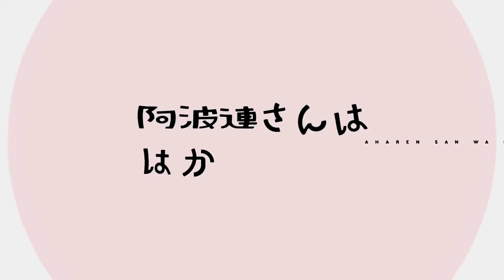Aharen San Wa Hakarenai - Official Trailer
The first broadcast date of the TV anime "Aharen-san wa Hakarenai" based on Asato Mizu has been decided on April 1.